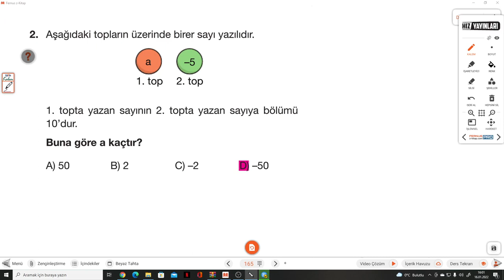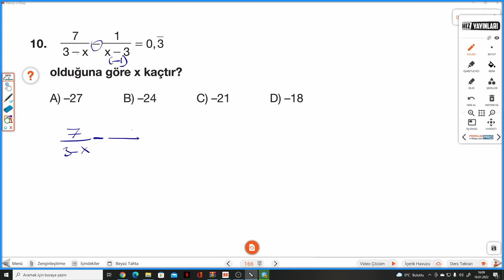8.SINIF HIZ S.165-166 TEST 77 BİRİNCİ DERECEDEN BİR BİLİNMEYENLİ DENKLEMLER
Hız Yayınları 8.Sınıf Matematik Soru Bankası S.165-166 TEST 77 BİRİNCİ DERECEDEN BİR BİLİNMEYENLİ DENKLEMLER ile devam ediyoruz.